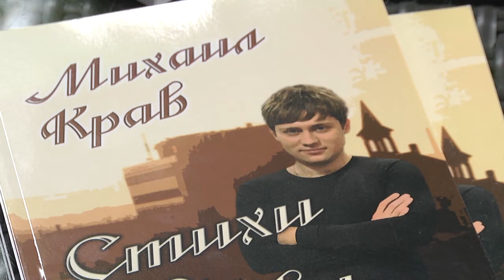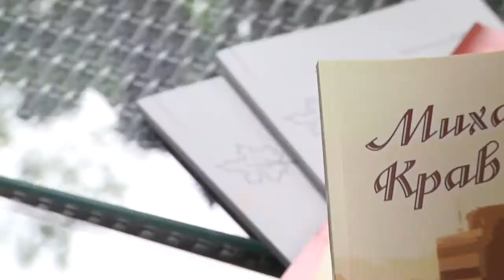2020-08-11 г. Брест. Поэт М. Крав. Новости на Буг-ТВ.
Поэзия. Её великий мир преподносит людям тепло и гармонию. Слова, собранные в один большой эмоциональный поток, словно ноты в музыкальном произведении, звучат, и дарят слушателям вдохновение – в этом уверен молодой брестский автор Михаил Крав. Его поэзия наделена глубоким смыслом и при этом тонкой простотой, а стихи одинаково популярны как в Беларуси, так и за её пределами. С интересным человеком познакомилась Анастасия Ноздрин – Плотницкая.